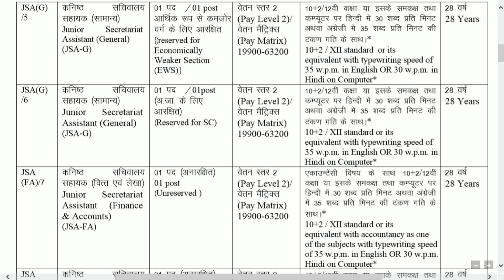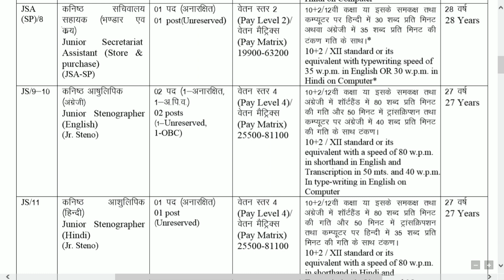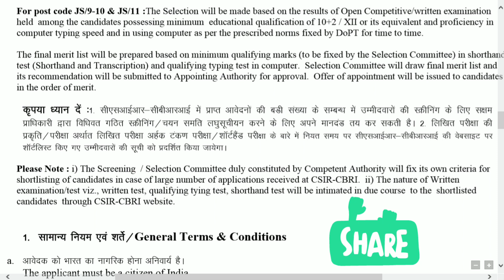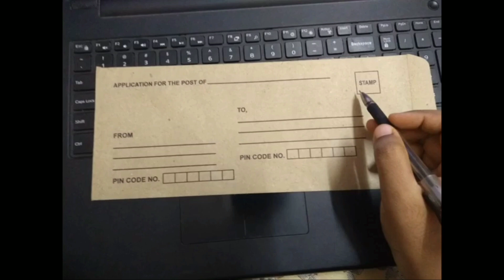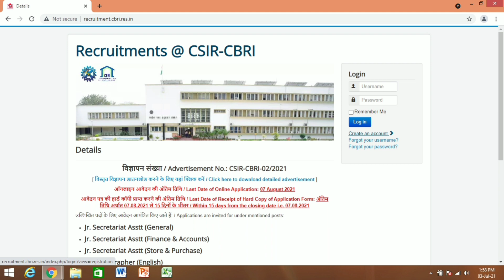CBRI RECRUITMENT 2021 || NO APPLICATION FEE || LATEST JOB UPDATES